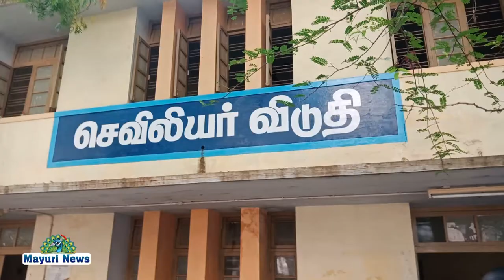கொரோனா வார்டில் பணியாற்றிய செவிலியர்களுக்கு பாராட்டு மற்றும் பழத்தொகுப்பு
திருநெல்வேலி அரசு மருத்துவ கல்லூரி மருத்துவமனையில் கொரோனா வார்டில் 7 நாட்கள் பணியாற்றி பணி முடிந்து வண்ணார்பேட்டை ஆர்யாஸ் ரெசிடென்சியில் 7 நாட்கள் தங்கி தங்களை தனிமைப்படுத்திக் கொள்ள  செல்லும்  35 செவிலியர்களின் தன்னலமற்ற சேவையை பாராட்டி  அவர்களுக்கு  அஇஅதிமுக திருநெல்வேலி மாநகர் மாவட்ட கழக செயலாளரும் திருநெல்வேலி மாவட்ட மத்திய கூட்டுறவு வங்கி தலைவருமாகிய திரு.தச்சை N. கணேசராஜா அவர்கள் ஏற்பாட்டில்    பாளை பகுதி செயலாளர் T.ெஜனி  ஆப்பிள், ஆரஞ்சு, மாதுளை, மாம்பழம் மற்றும் செவ்வாழை உள்ளிட்ட பழ தொகுப்பினை   வழங்கினார்கள். மாநகர் மாவட்ட அம்மா பேரவை துணை செயலாளர் திருத்து சின்னத்துரை, வட்டச் செயலாளர் கிளாசிக் பாரத்,   உள்ளிட்ட கழகத்தினர் கலந்துகொண்டனர்.